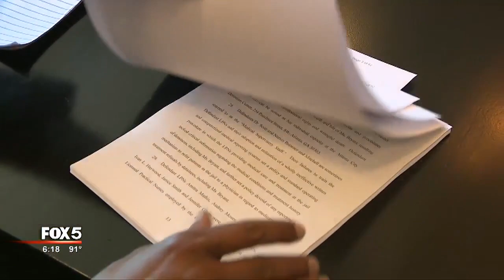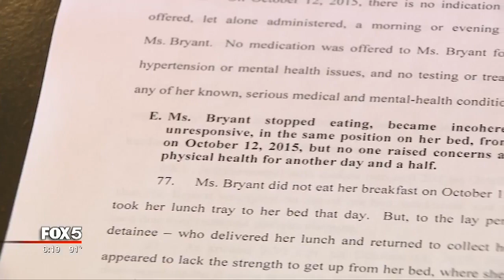$1 million settlement for inmate death